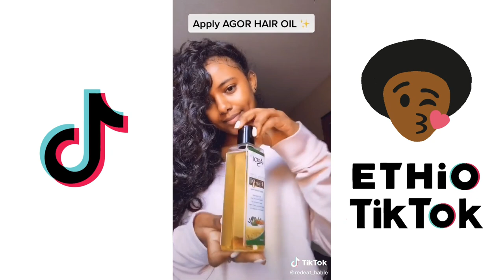ላሊበላ - New Ethiopian Music 2020 Lalibela by Lemlem Hailemichael tiktok | ለምለም ኃ/ሚካኤል (ethio tiktok)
ላሊበላ - New Ethiopian Music 2020 Lalibela by Lemlem Hailemichael tiktok challenge | ለምለም ኃ/ሚካኤል (ethio tiktok)

ማማዬ - NEW MAMAYE DAGY BY HENOK GETACHEW  NEW  ETHIOPIAN MUSIC 2020 ETHIO TIKTOK | ዳጊ

In these video we mostly incuded most ethiopian tiktok challenge. Ethiopians tiktok challenge.

ETHIOPIANS TIKTOK CHALLENGE | Ethiopian and Habeshan tik tok(Ethio tiktok) | Ethiopian tik tok

Ethiopian tik tok videos we always incuded some famous celebrity like danayit mekbib but now we are only focusing on the videos content only the could have big following or non it doesn't matter.

These are our previous video check them out

ethiopian tik tok video 2020

ethio tik tok and ethiopian tik tok videos

tik tok habesha 2020 and ethiopian funny videos

eritrian comedy 2020 and ethiopian comedy videos